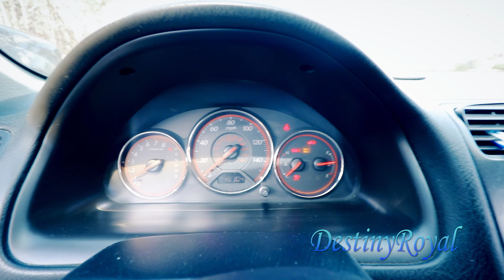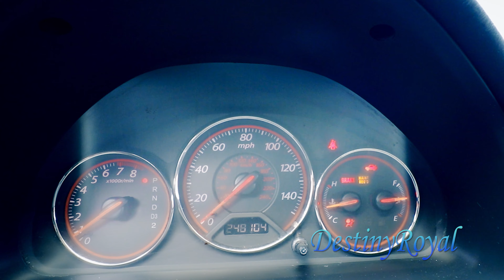Cómo Purgar El Sistema De Enfriamiento De Un Honda.